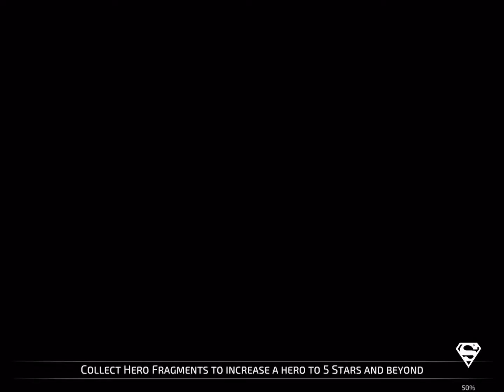DC Legends - Superboy's PvP reward week - Uncut full board clear #6 part 3/3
DC Legends - High end PvP - Last part of an uncut full board clear while playing during second Superboy's PvP reward week.